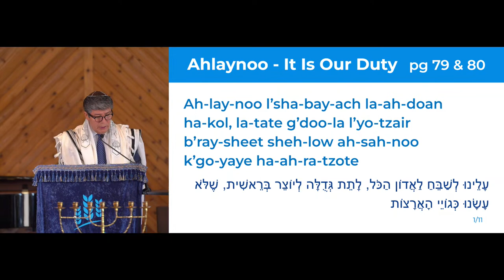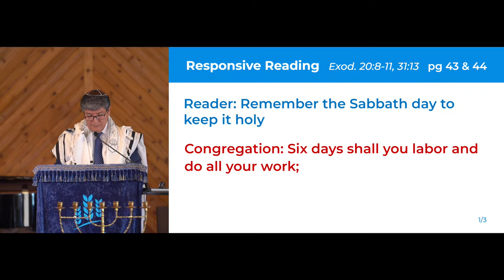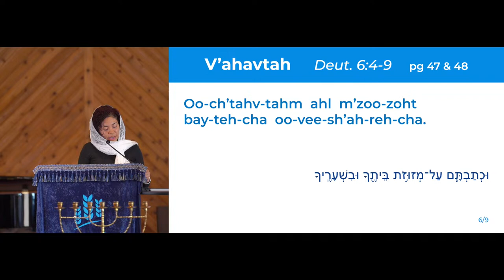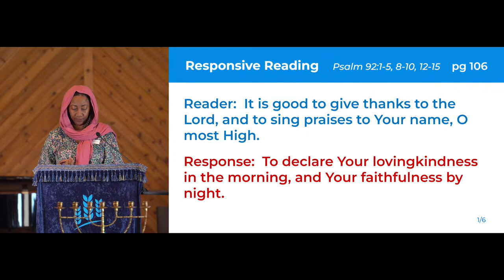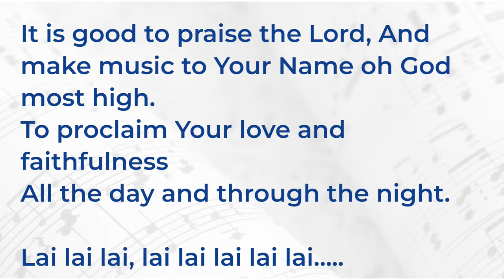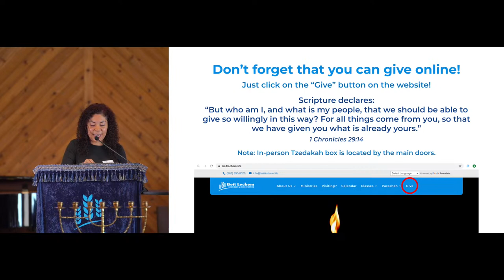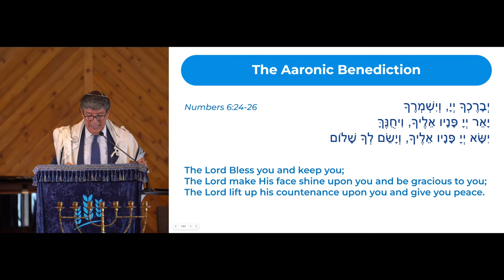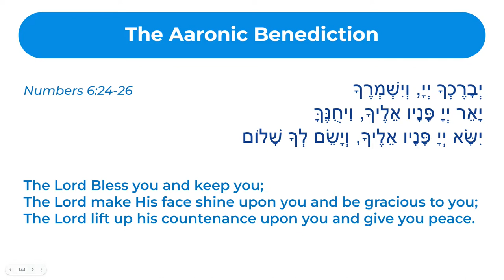Shabbat Service 6/24/23 Parashat Korach | Beit Lechem Messianic Congregation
Beit Lechem Messianic Congregation Shabbat Service Livestream